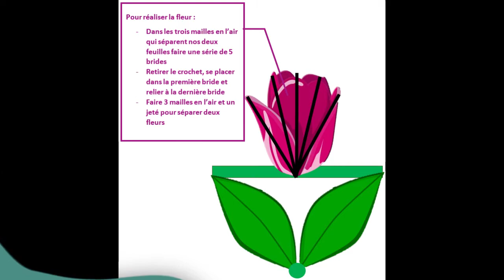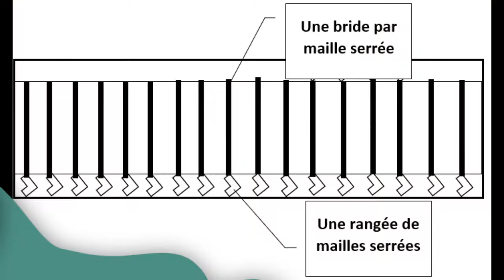[TUTO] Motif 9: Le printemps avant l'heure ! Point "Fleur" (crochet)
Un jour, un motif : motif n°9

Je ne suis encore qu'une petite abeille ouvrière qui cherche à partager mon savoir et recevoir celui des autres, c'est pourquoi je t'invites à commenter ma vidéo, partager cette vidéo pour augmenter la colonie de ma ruche et aimer pour me montrer ton soutien ce qui me réconforterai beaucoup :)

Sur cette chaîne j'essaierais d'alterner régulièrement entre le crochet et la couture.

Je m'excuse pour les fautes de frappes et d'orthographe, une fois le montage fini je n'ai pas la force de me relire, mais je vais essayer d'y faire plus attention ^^